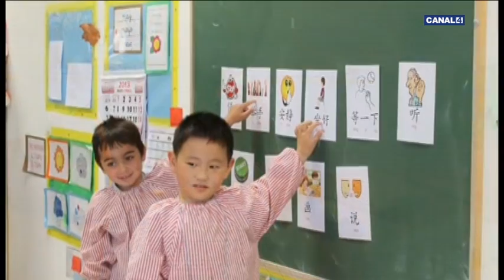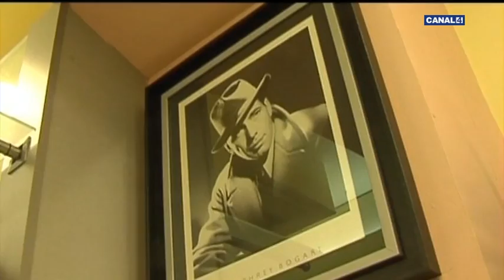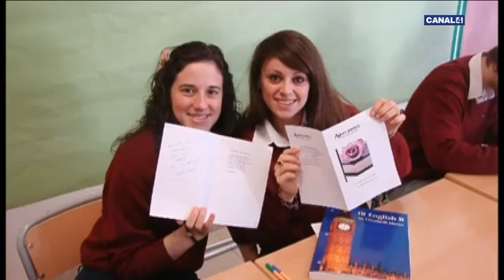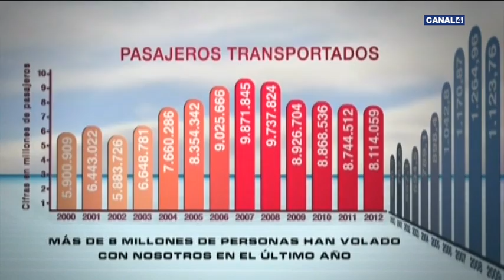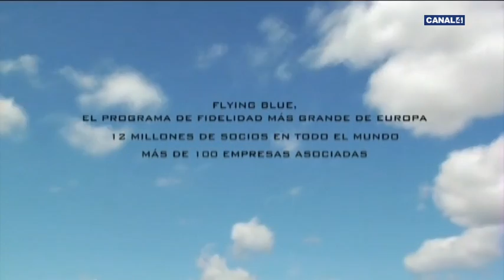Fora de joc - 24/03/2014